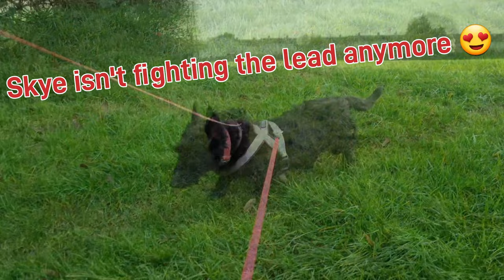Day Two for Skye our Scottish Terrier Puppy who just moved in with us 😀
Skye our rescue Scottie Dogs is adjusting to life in a loving new home whereas he doesn't have to fight for her food or bed  😍 She does however have to learn to wear a collar & walk on the lead until she gets to understand what is allowed & what's not  😀